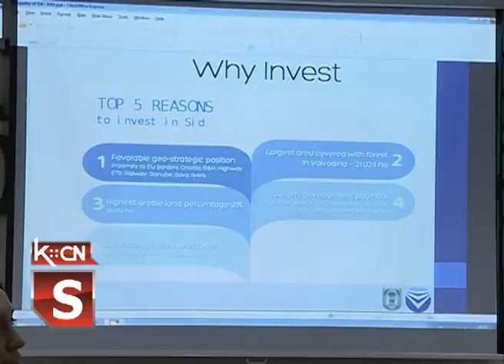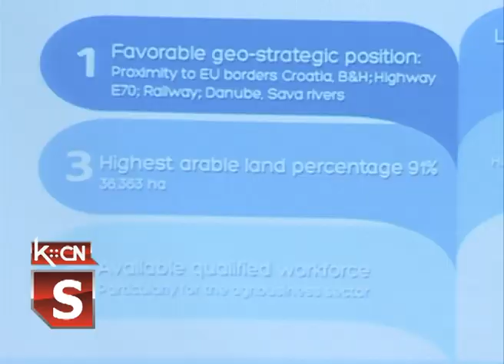Poseta kineske delegacije Sidu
Danas je  opštinu Šid  posetila  visoka delegacija predstavnika Kineske vlade i  investitora. Sastanak sa predsednikom opštine Šid,  Predragom Vukovićem, zamenikom predsednika opštine,  Zoranom Semenovićem i njihovim saradnicima održan je   u sali Skupštine opštine Šid . Kineskoj delegaciji su prestavljeni potencijali koje naša opština ima i razlozi za ulaganje.